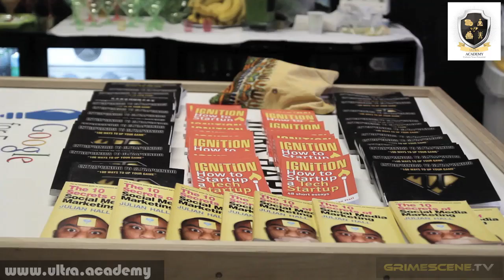Entrepreneur tips at google Campus - Ultra Academy Launch (Behind The Scenes)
Entrepreneur tips at Google Campus - Ultra Academy Launch (Behind The Scenes), Entrepreneur Advice